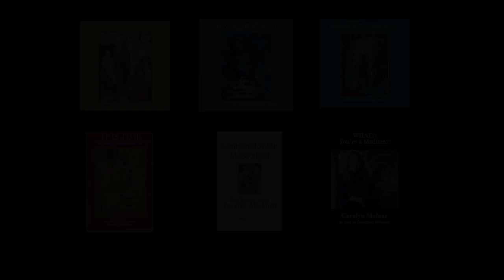Changing Fate | Psychic Medium Carolyn Molnar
Author of
Compassionate Messenger: True Stories from A Psychic Medium and What?! You're A Medium?!